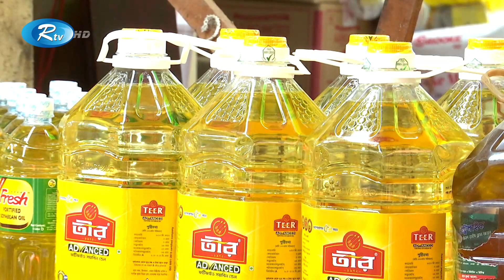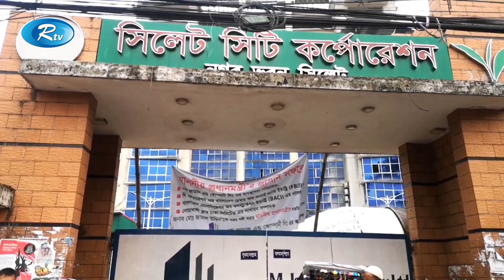Rtv Moddhanno News | মধ্যাহ্নের সংবাদ | ০১ জুন, ২০২৩